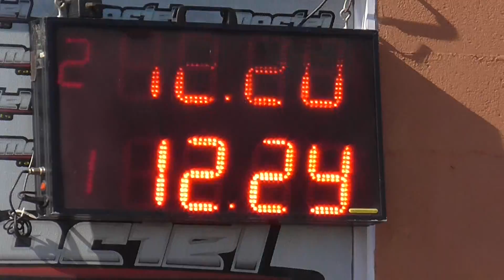07/04/2019 El canal de todos autodromo de Avellaneda